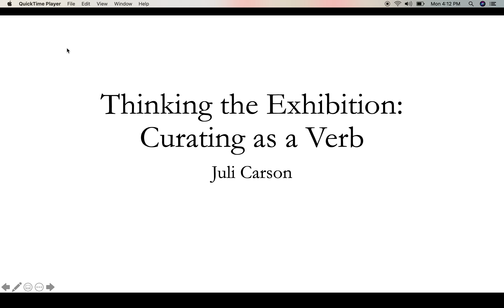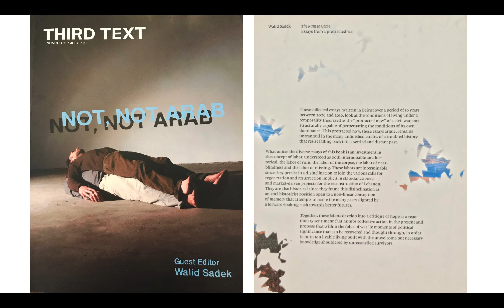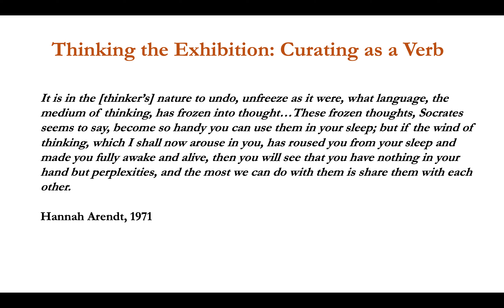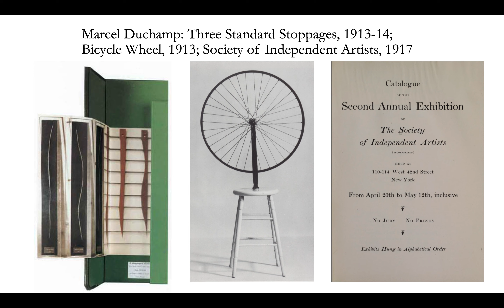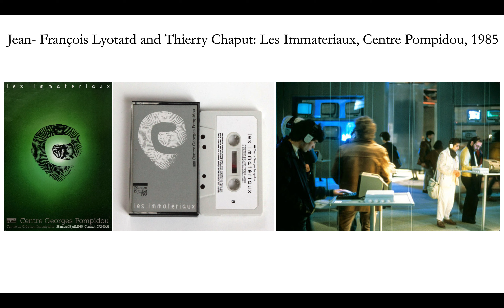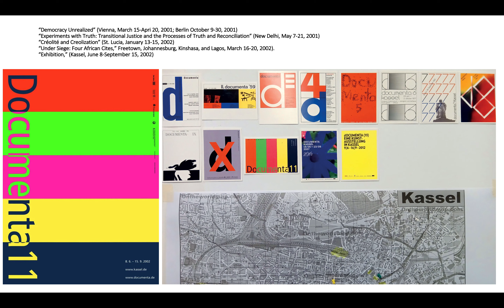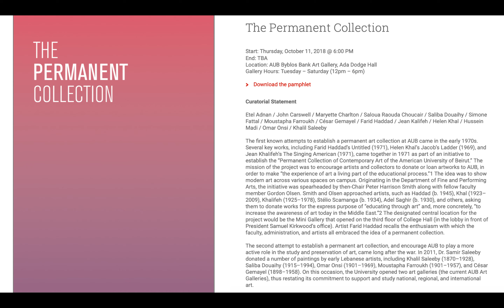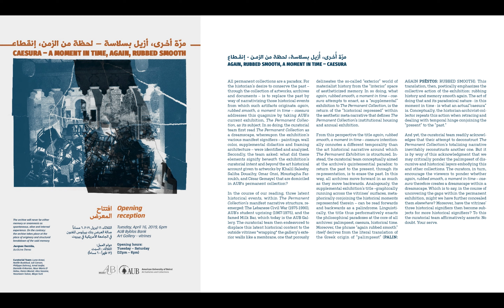Professor Juli Carson 'Thinking the Exhibition: Curating as a Verb'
Presented August 2019 at the University of Melbourne as part of the Gatekeeping & Ethics Conference.